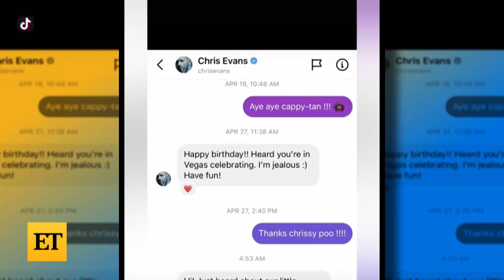Lizzo DUETS Selena Gomez Dancing on TikTok!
The 33-year-old singer took to TikTok to duet Selena Gomez and her little sister, Gracie. Lizzo filmed her epic video while performing at the Global Citizen Live event in New York CIty on Saturday.